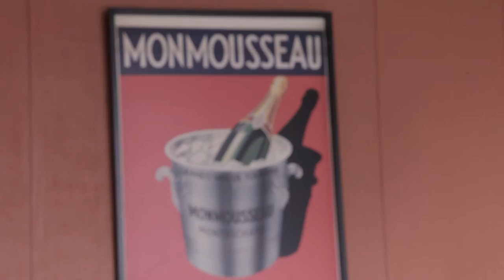Tami Neilson - An interview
Music Nation met with the amazing Tami Neilson shortly before another whirlwind nation-wide tour to talk about her new album 'Dynamite'.

Music Nation is a New Zealand website featuring the latest news on local and international touring, recording and trending bands. We have in-depth articles, blog reports, live video and exclusive back stage features on the hottest bands in town!